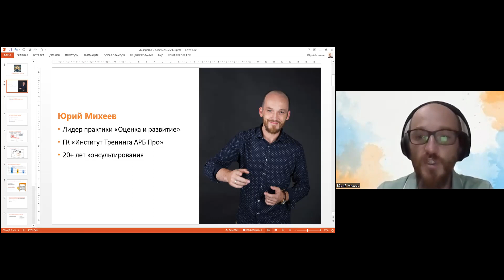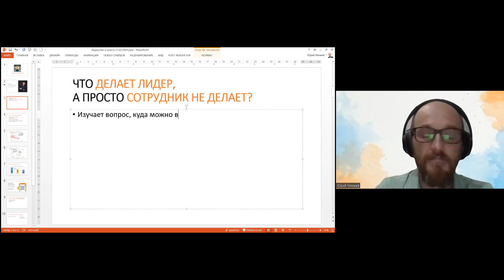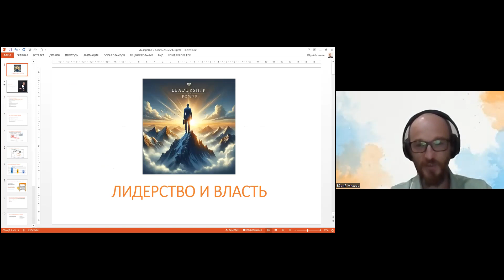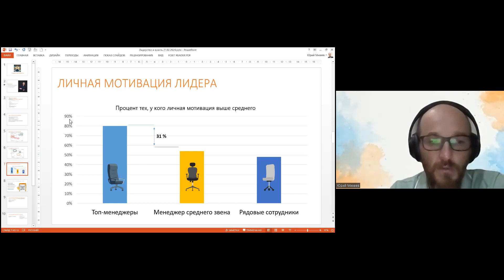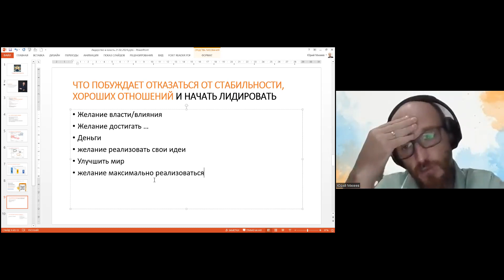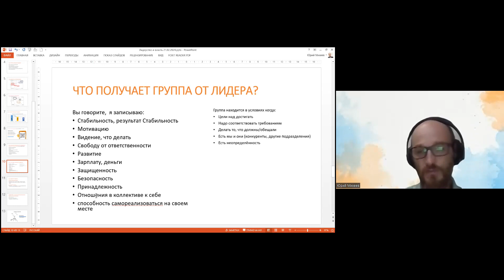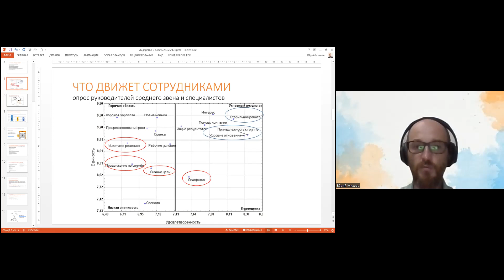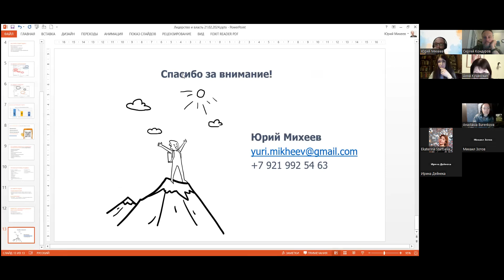Юрий Михеев. Про лидерство и власть